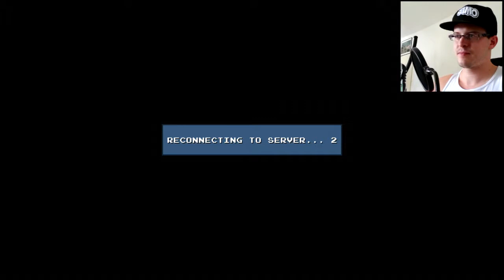DARK ROOM - Let's Play: DLC Quest 2 [Part #02] [GERMAN] [INDIE]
So, es geht weiter mit der kleinen Hetzjagd auf die DLC's.
Ich freue mich schon auf das, was uns noch erwartet..
Also ich kann euch das Spiel echt nur empfehlen! =D